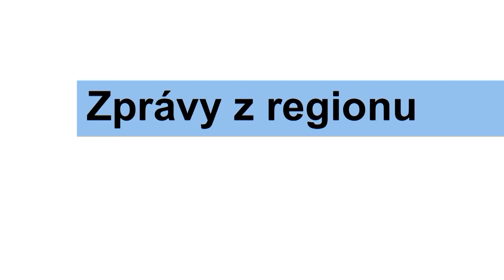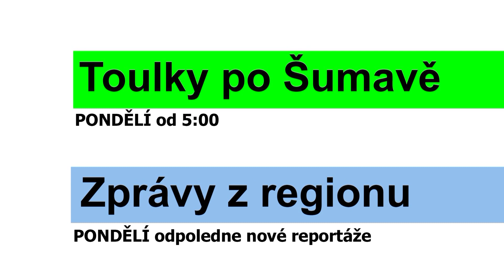Program televize FILMpro 29. 8. – 4. 9. 2022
PONDĚLÍ-NEDĚLE  5:00-24:00
Zprávy z regionu
Třetí narozeniny klatovské ADRY
Hudební tábor ZUŠ Klatovy v Plichticích
Tvary ticha II
Crimson Town Players v Klatovech
Setkání na Bartoloměji u Běšin
Chai a Krausberry v Janovicích
Bystřická traktoriáda
Chlastovský pivní triatlon

ÚTERÝ-NEDĚLE 9:00, 13:00, 18:30 a 21:30
Film týdne: Sraz rodáků v Dolanech (30 min.)

Obchvat Horažďovic

ČTVRTEK-NEDĚLE
11:30, 17:30, 20:00 a 24:00 Film z archivu: FONTANA r. 2012 - 4/4 (21 min.)
11:15, 17:15 a 21:15 Limuzína s Mírou Hejdou: Patricie Pagáčová – letní opakování (15 min.)

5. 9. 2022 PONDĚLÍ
5:00 Toulky po Šumavě - pásmo krátkých filmů